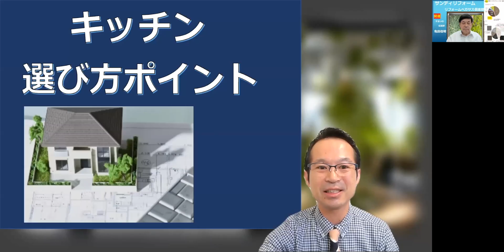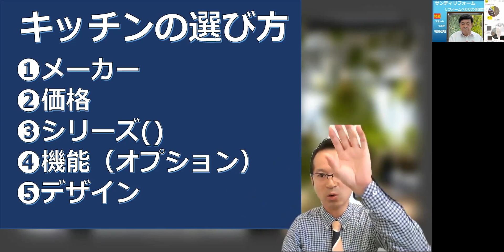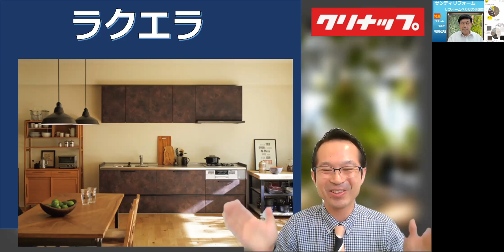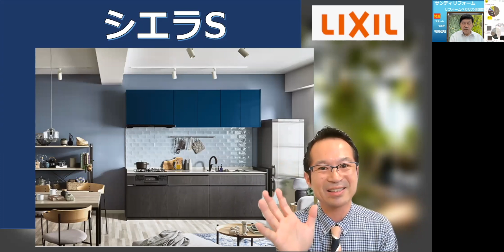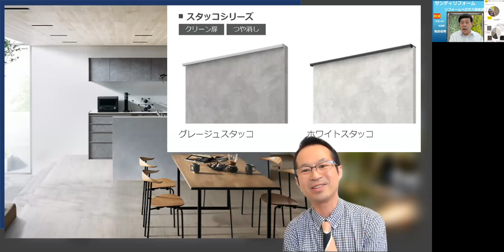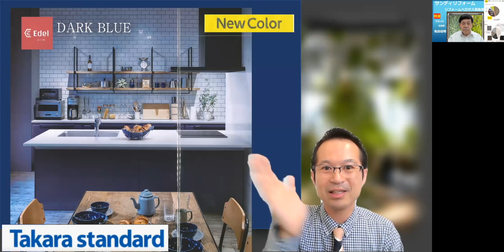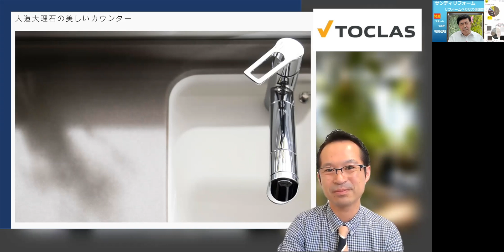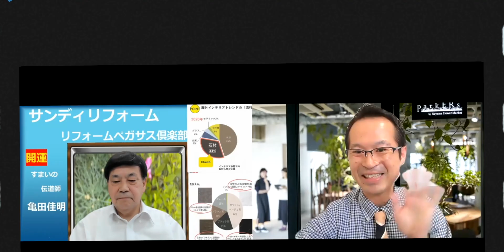【おすすめ5選!】システムキッチン の選び方 クリナップ タカラ リクシル キッチン エーデル ラクエラまで一挙解説！ リフォームペガサス俱楽部 山嵜 亨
◎LINEで気軽に聞いてみよう！

00:00 オープニング
01:41 キッチンの選び方
08:01 ラクエラ
09:00 シエラS
11:35 エーデル
12:58 Bb
14:07 v-style
14:30 まとめ